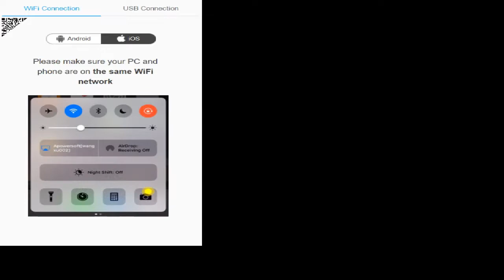Wolfenstein RPG Let's Play [Part 2] - Dealing with the Big Bub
What even is this big fellah!?